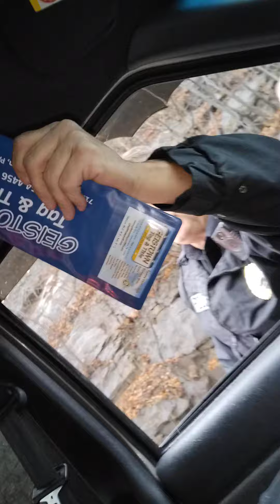PAUL DEFFENBAUGH FIRED SOUTH FORK FIRED PORTAGE NEEDS FIRED AGAIN.